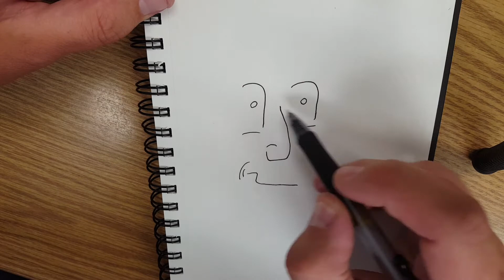Random Cartoon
Drawing Basics Class on SkillShare

Musician: @iksonofficial